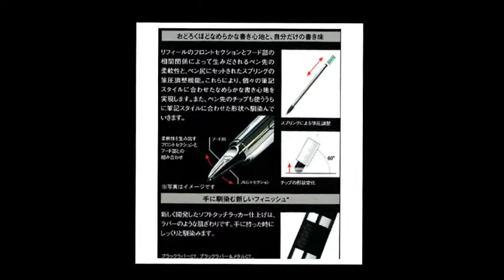イギリス パーカー 5th インジェニュイティ ブラックラバー＆メタルCT 万年筆 文栄堂